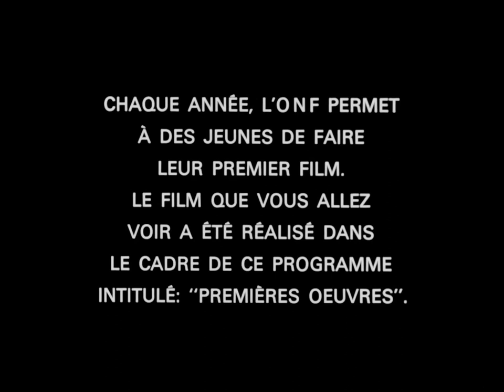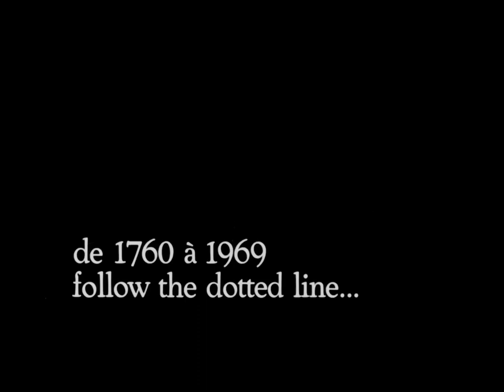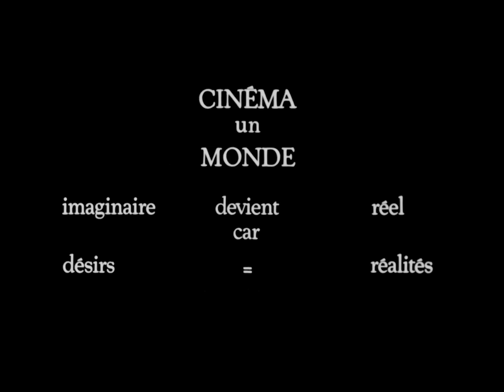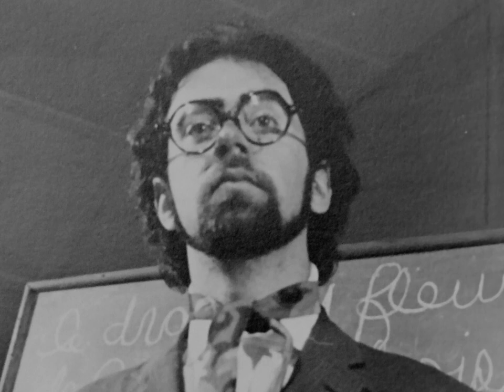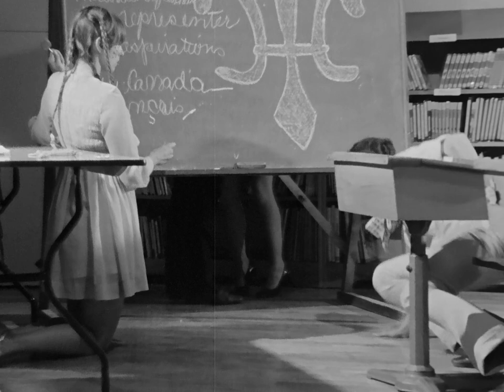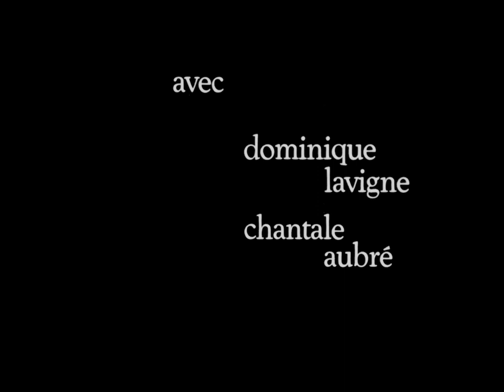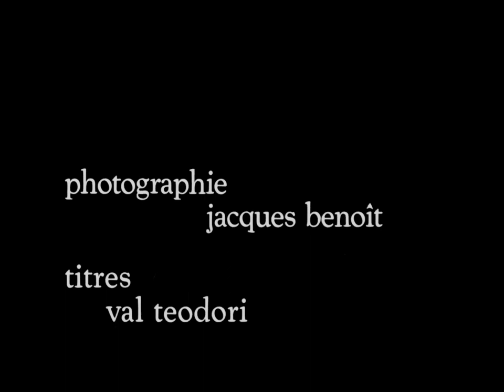Ainsi soient-ils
Un groupe de jeunes Québécois, filles et garçons, présentent un spectacle et échouent lamentablement. Doivent-ils en rester là? Certes non. De nouveau, ils se rassemblent et tentent de reprendre leur expérience pour en arriver à une libération collective. Mais ils prennent vite conscience de l'impossibilité de leur tentative. Chacun d'eux est en conflit avec le monde qui les entoure. Que faire quand on ne peut plus jouer le jeu?

Réalisé par Yvan Patry - 1970 | 75 min